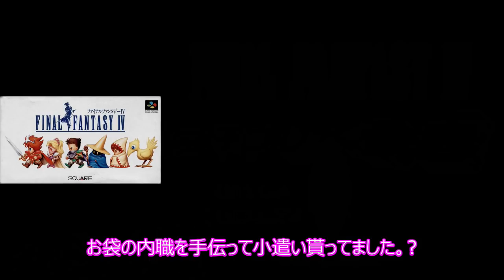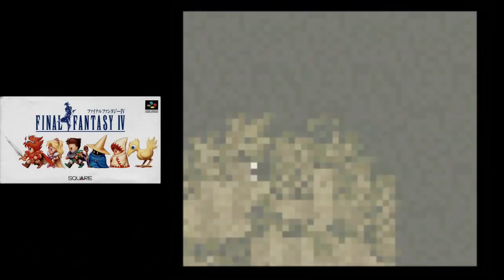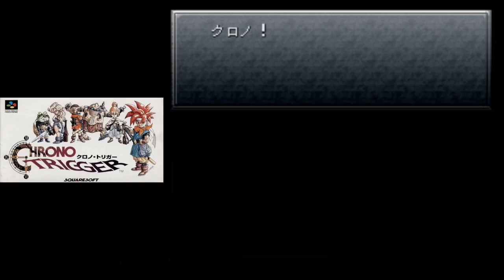【スーパーファミコン】視聴者様の一番面白い！ 神作RPG 6選 ハッキリ言って名作の嵐です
1巻↓
2巻↓
3巻↓
4巻↓
スーパーファミコンのRPGゲームでは
数多くの名作・神作が発売されました
皆さんの思い入れの深い作品もあると思います
その中から視聴者様が選ぶスーパーファミコンのRPGで
一番面白かった作品を6個紹介します